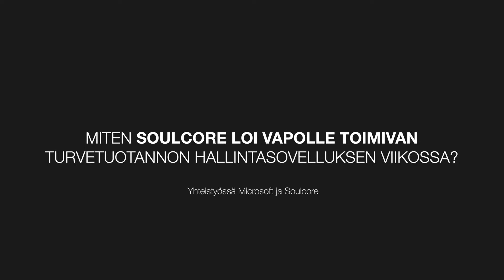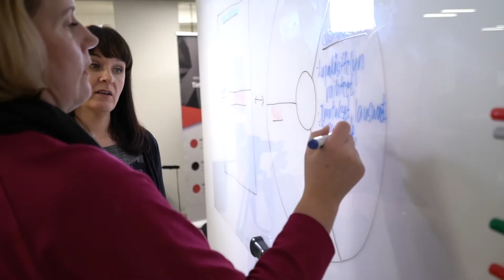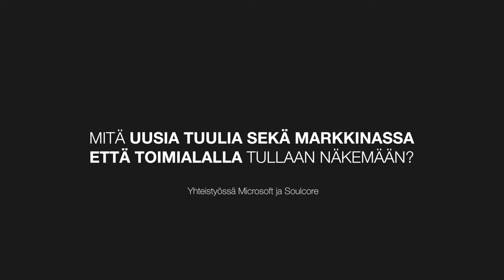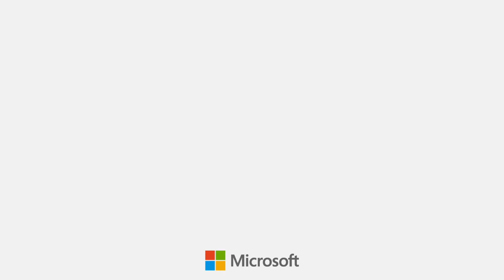Näin SoulCore hyödyntää automatisoitua sovellustuotantoa yhteistyössä Vapon kanssa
Vapo oli jo tekemässä päätöstä oman turvehallintajärjestelmänsä toimittajasta, kunnes se antoi tarjouskisan mustalle hevoselle mahdollisuuden osallistua tarjouskisaan. SoulCorelle annettiin viikko valmistella omaa esitystään.

Lue lisää: